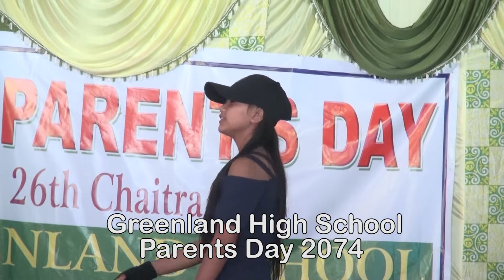godawari banaima & korean mx dance || greenland high school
greenland high school , dhapasi kathmandu